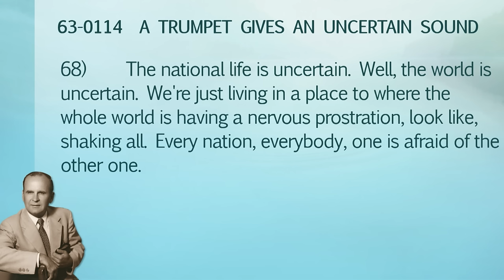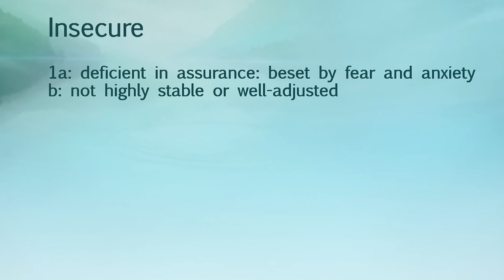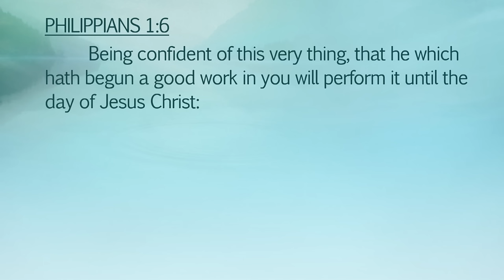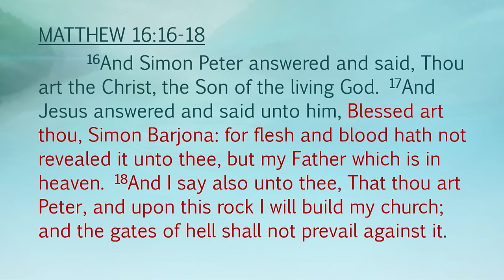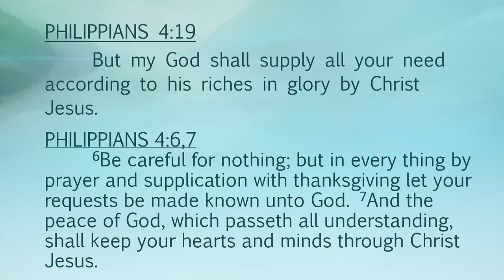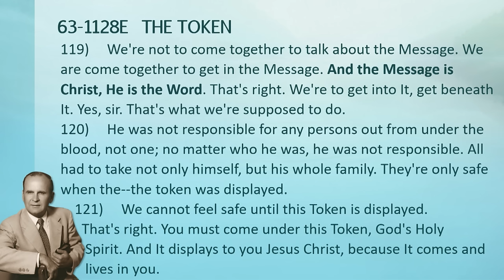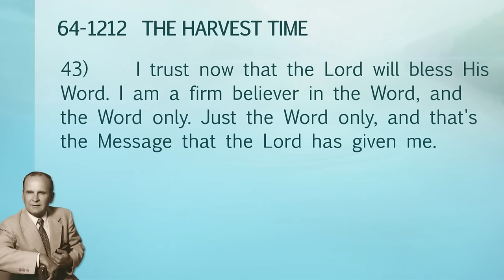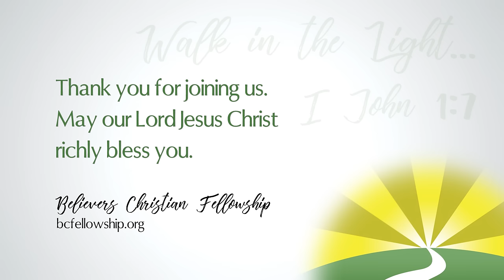240414 - Chad Lamb: Our Security